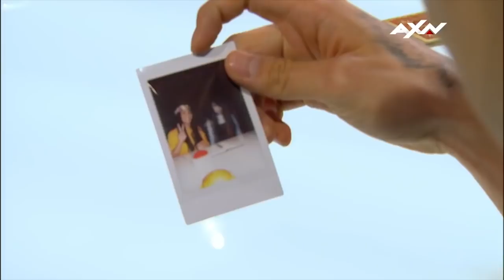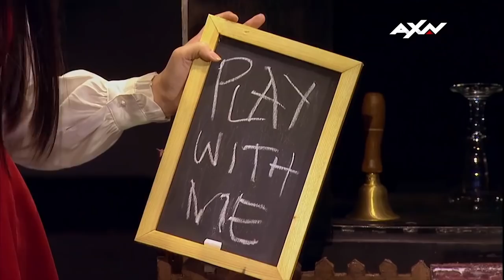The Sacred Riana | All Performances | Asia's Got Talent | Magician's Got Talent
It's the Ring Girl! Watch scary illusionist The Sacred Riana on Asia's Got Talent.